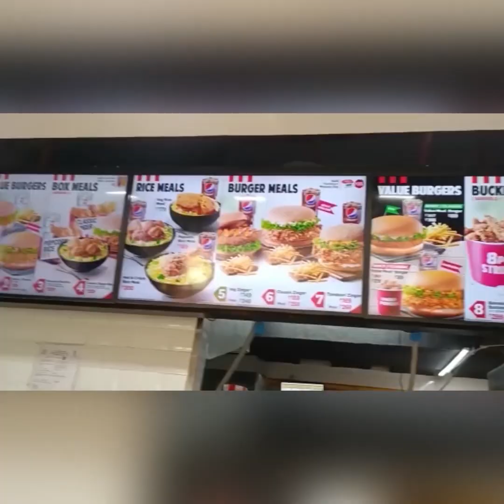# KFC challenge with my sister it’s a very interesting video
I’m a Full time Fashion,👜🕶👛💼🥽beauty 💆🏻‍♀️ lifestyle 🥰 vlogger nd YouTuber from Kolkata 🥰 I want to share My all happy moments with you guys through my vlogs

Instagram ID Susmitadas6057